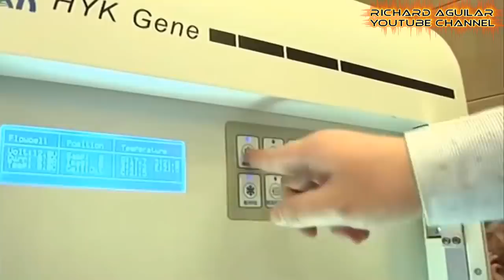China Innovation! New Unbelievable Technology Advancement Taking Place In China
From AI virtual news broadcasters, driverless cars, biotechnology to mobile payment systems, China’s is embracing the change at fast paced. Meanwhile, government initiatives such as “Made in China 2025” are designed to advance and further the country's technology and increase idea-driven development innovation.

So, in this video, you will witness another amazing technology innovation and advancement taking place in china.